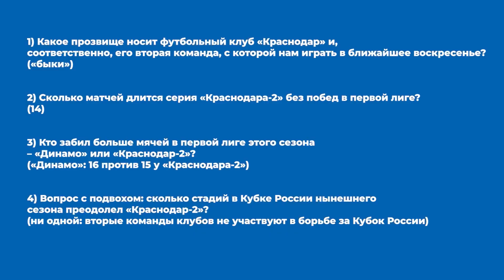Викторина «Что мы знаем о «Краснодаре-2»